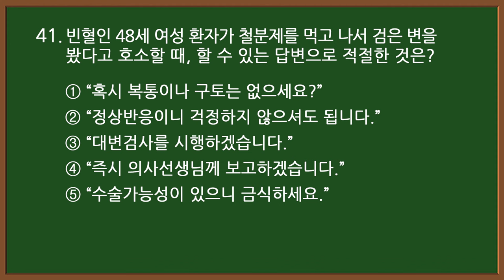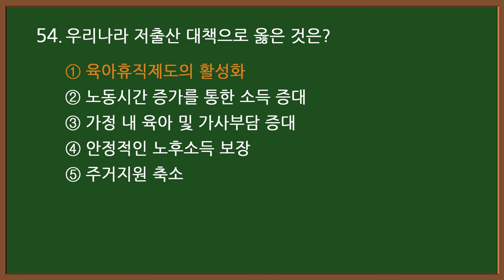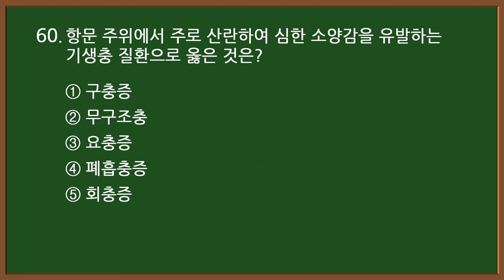#7-3 [간호조무사 자격증] 시험 20문제